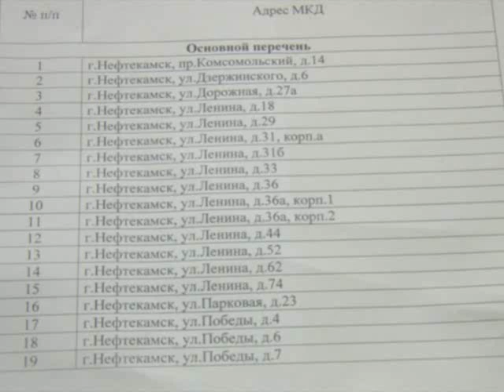Чьи дома вошли в программу по капремонту на 2016?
41 дом Нефтекамска попал в адресную программу по капитальному ремонту на 2016 год. 38 из них в основном перечне и 3 в резервном.